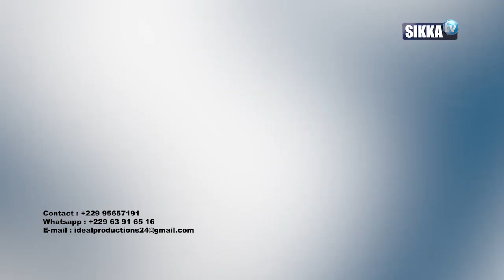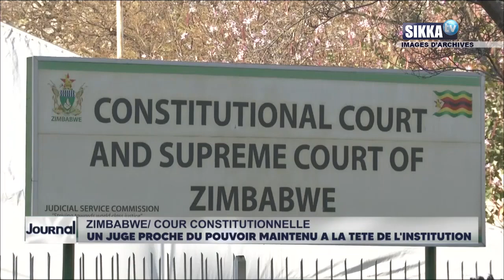JOURNAL/SIKKA/12H - 14 05 2021